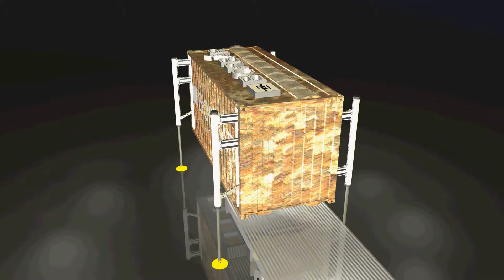VERITAS MOBILE WINE BAR5. - TRANSPORTATION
mobile retail from shipping container
designed and produced by Ottostudio - high quality with innovative ideas
http ://ottostudio.hu/index_en.php
ordered by In Vino Veritas
2013.